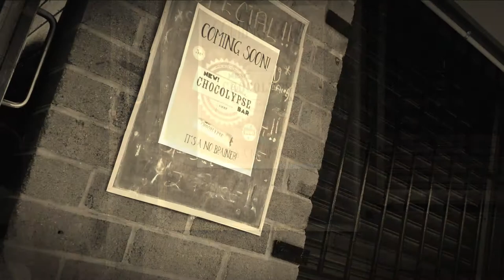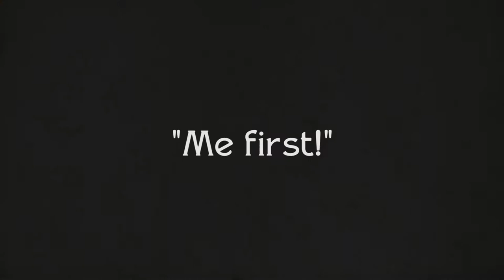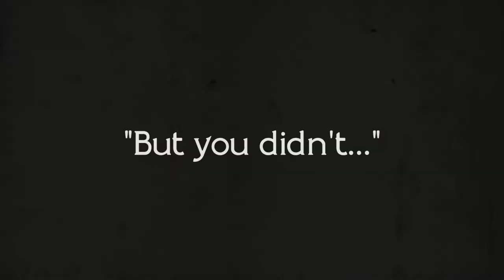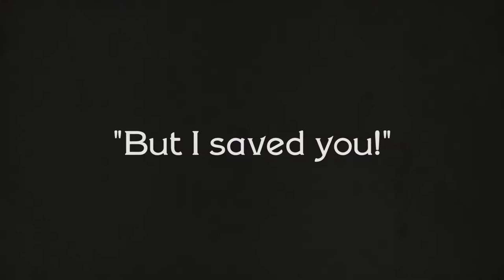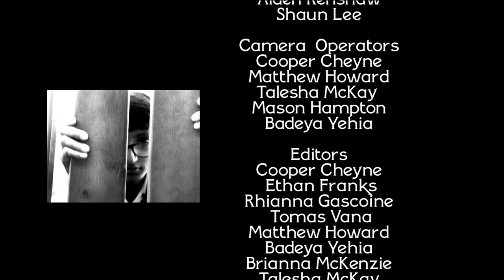Chocolypse!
A new choc bar is coming - and the kids can't wait! But uh-oh - it may contain traces of. what?? Kate thought she'd missed out because of her allergies but now she may be the only one to stop the...CHOCOLYPSE!
AWARDS
ATOM Award: Best Primary School Film Production
Sydney International Festival of Films by Children KidzFlicks Awards: Cinematographers Society Award for Best Camera Operation by a Child; Australian Guild of Screen Composers Award for Best Film Score by a Child
International School Movie Festival Italy: Premio Comitato per Originalità 2018
Flickerfest FlickerUp: Best Primary School Production

See the Italian premiere with cast and crew in Sanremo for Gef, the Global Education Festival